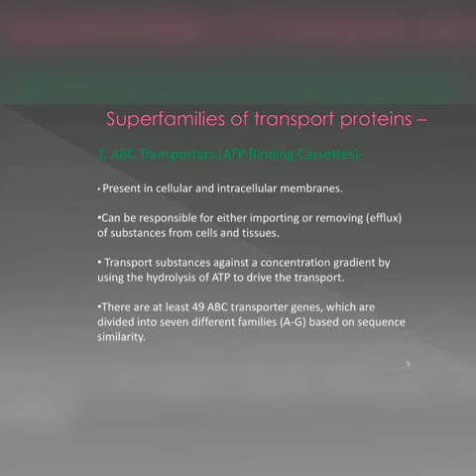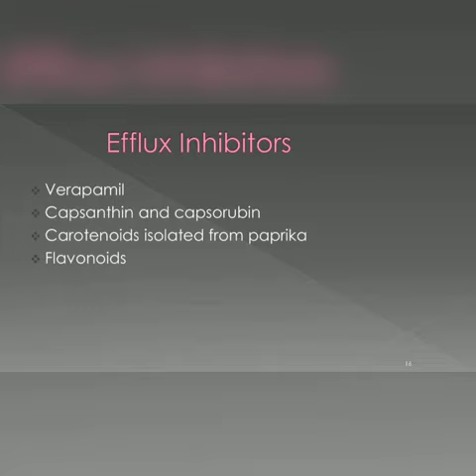Drug Efflux pathways